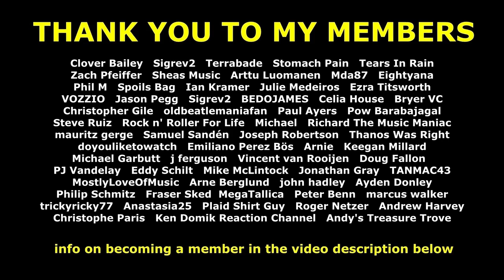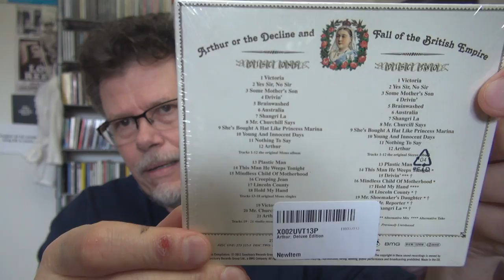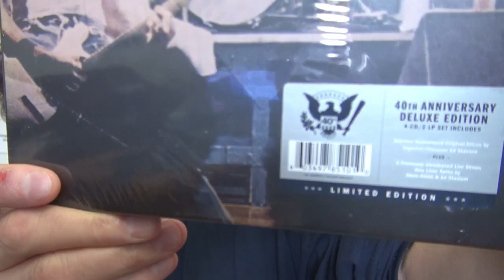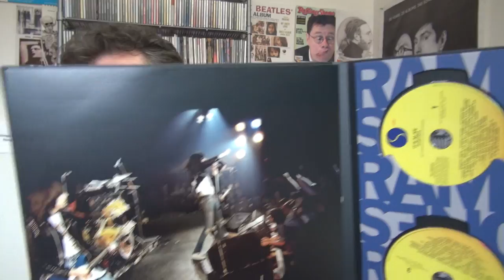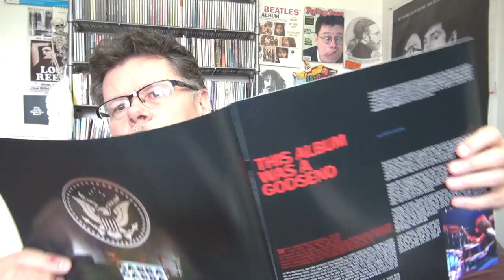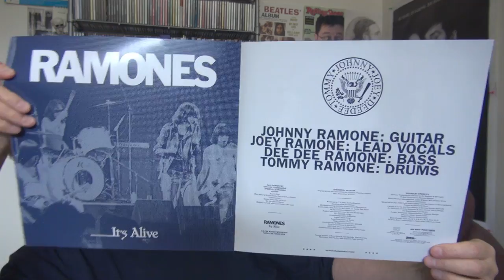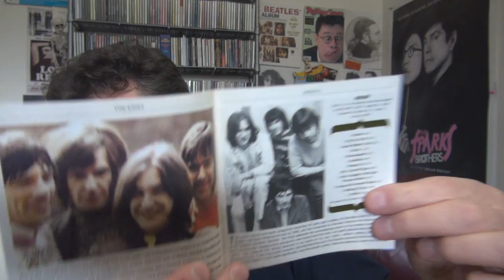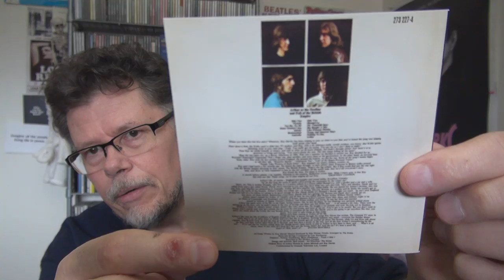RAMONES IT'S ALIVE (40th Anniversary Deluxe Edition) UNBOXING